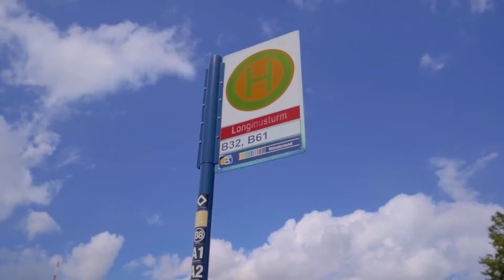Mehrere Oldtimer Trecker am Longinusturm in den Baumberge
Alte Traktoren am Longinusturm in Baumberge bei Nottuln im Münsterland.